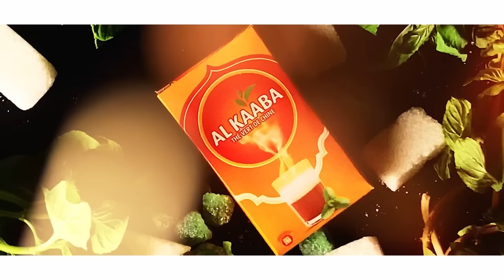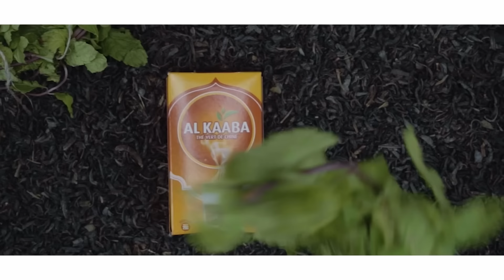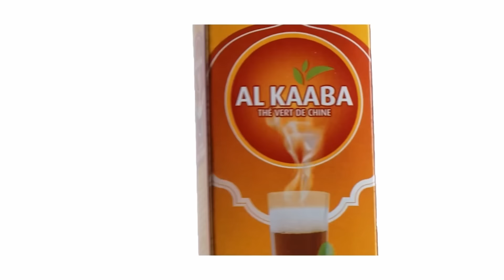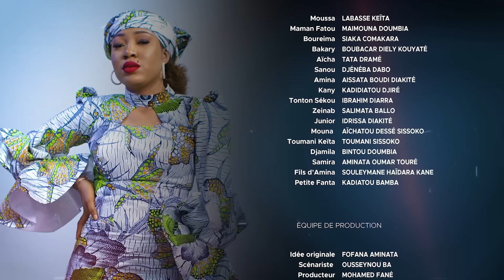Série - Kansinaw - Saison 1 - Episode 20 - VOSTFR